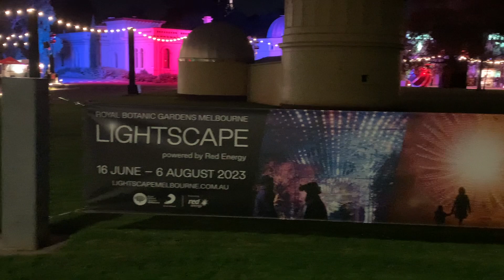LIGHTSCAPE 2023 – Royal Botanic Gardens Melbourne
Lightscape, the highly anticipated winter event that took Melbourne by storm in 2022, is back and better than ever at Royal Botanic Gardens Melbourne from 16 June - 6 August 2023. The gardens feature a breathtaking display of colour-changing installations, harmonious soundscapes, and large-scale illuminated sculptures.